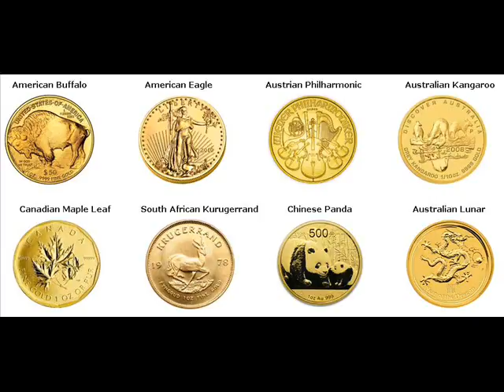Gold Bars For Sale Worthington Indiana